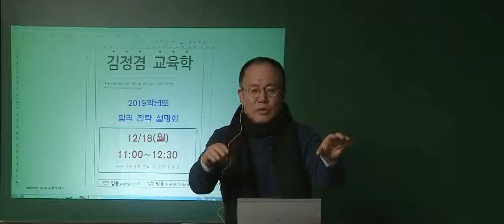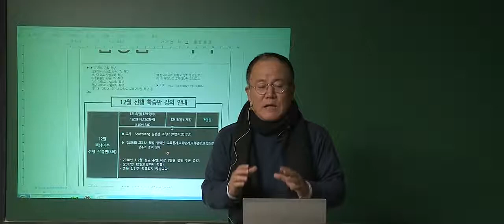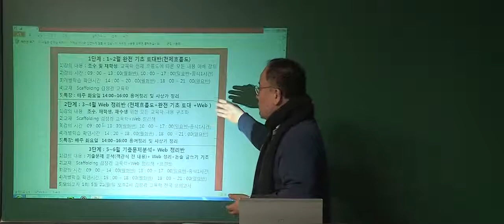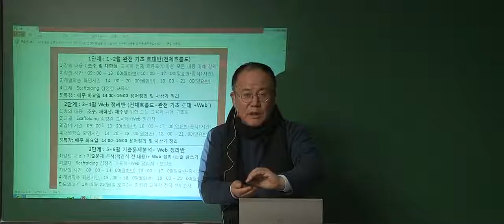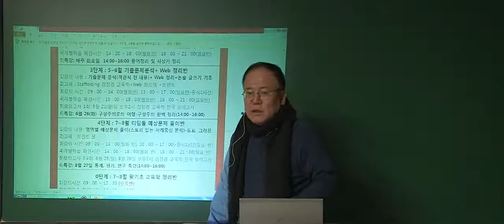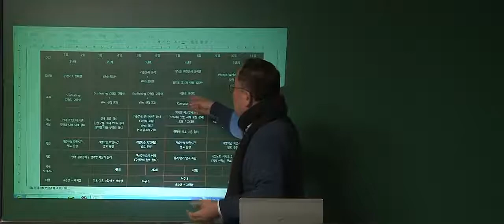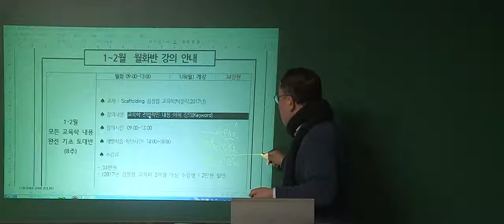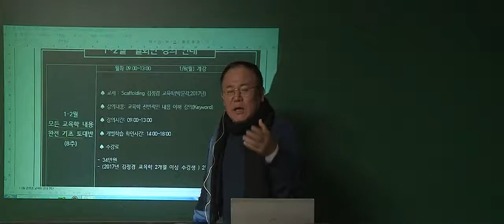[박문각임용] 김정겸 교육학논술 2018년 연간 강의 일정 안내 영상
[박문각임용] 김정겸 교육학논술 2018년 연간 강의 일정 안내 영상입니다.